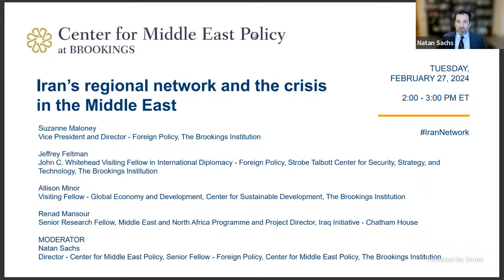Iran’s regional network and the crisis in the Middle East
Please join the Center for Middle East Policy at Brookings for a discussion on Iran, its self-described “axis of resistance,” and U.S. policy toward Tehran and its proxies.